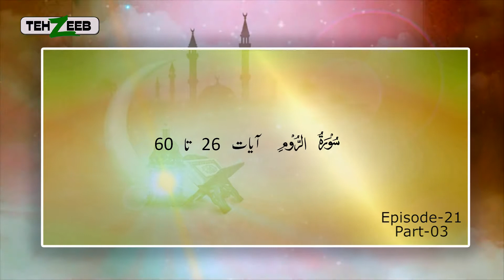Noor ul Mubeen By Maimoona Murtaza Malik EP 21 Part 03 TEHZEEB TV